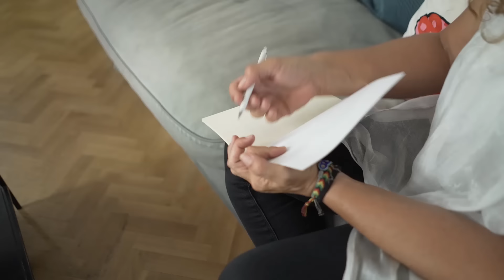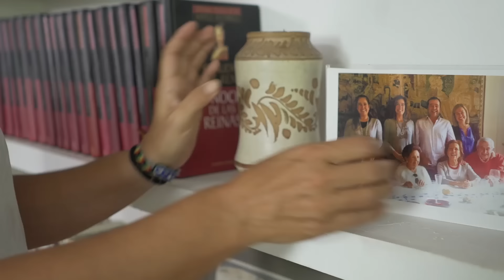Dile Adiós al Miedo Escénico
En cinco semanas notarás un progreso muy importante.

No te creas un bicho raro porque te cueste hablar en público, ni pienses que los demás lo hacen tan tranquilos:

El 80% de la población tiene dificultad para expresarse en público y un 34% directamente padece miedo escénico o glosofobia, o fobia social, o pánico escénico, o miedo a hablar en público; son diferentes términos o grados de lo mismo: sentirse miserable cuando es necesario exponer o dar una charla o hacer un examen o actuar o tocar un instrumento o cantar… delante de otros (esa es la clave, que nos da miedo el juicio ajeno).

Hay una serie de técnicas incluidas en el método Adiós Miedo Escénico que ayudan a dejar atrás esas sensaciones.